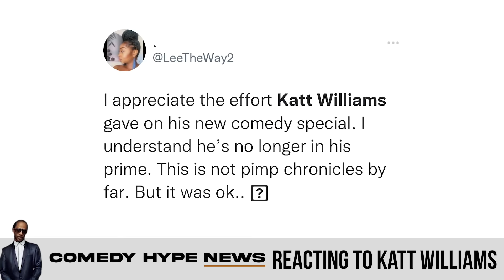Katt Williams Called Out For "Bad" Comedy Special - CH News Show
- Katt Williams has returned to Netflix for his latest special called 'World War 3' but according to reviews this isn't his best work to date. Actress Gail Bean of Snowfall & P-Valley joins us to share her thoughts on wether greats need to practice. Pierre, and Vanessa Fraction join in the conversation and also react to Williams interview with Arsenio Hall for 'Netflix Is A Joke'. Instagram: @ComedyHype & Twitter: @ComedyHype_